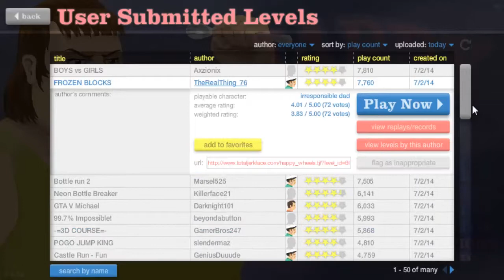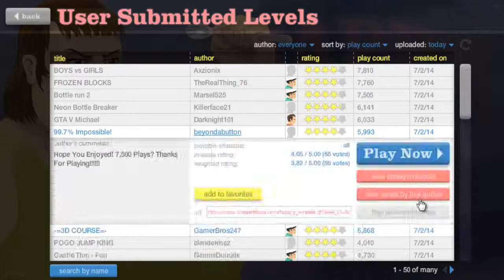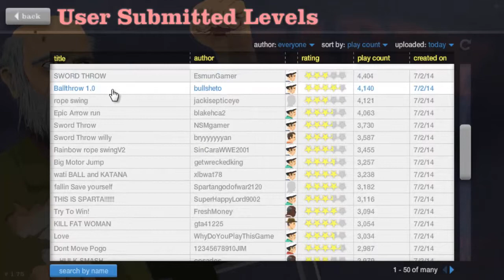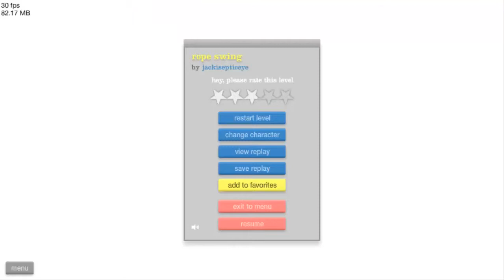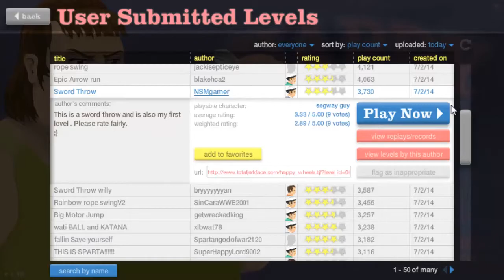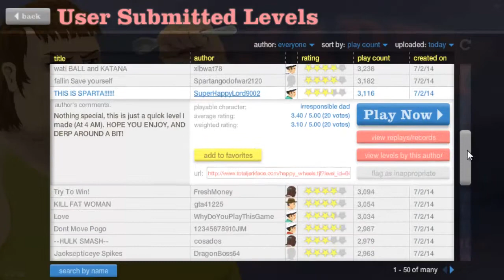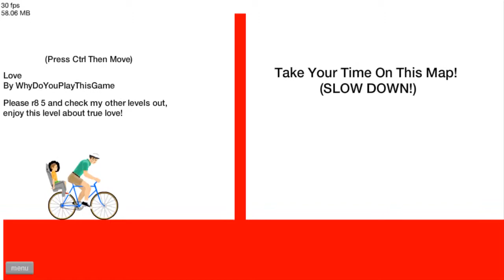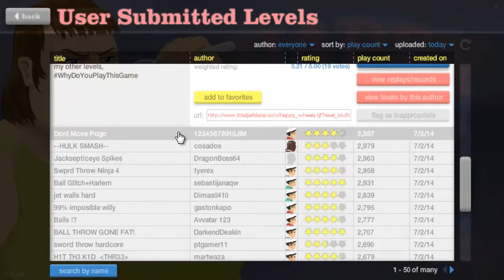Let's Play Happy Wheels (Deutsch/HD) #005 - AUA! Schwerter im Arsch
Der 5. Part von Happy Wheels (Deutsch/German/HD) ich hoffe er gefällt euch

Sorry dass in den letzten Tagen kein Video kam

Lasst doch konstruktive Kritik da